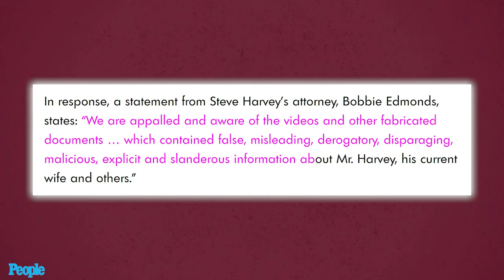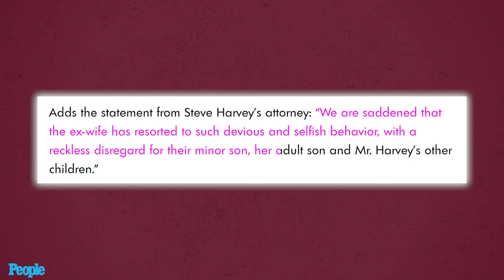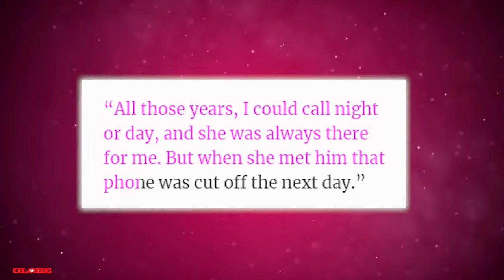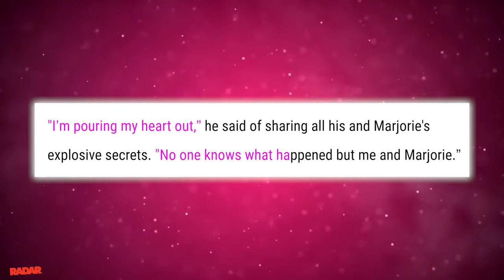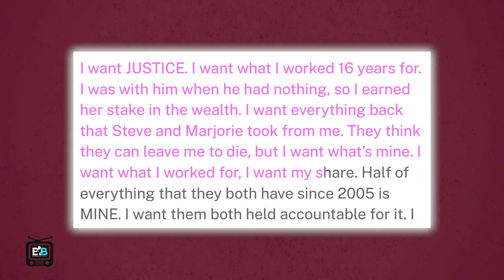Mary Harvey GOES OFF Marjorie Harvey For Stealing Steve & Her Son | She Wants Apology?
Well, she is back and she demands an apology from both Steve and Marjorie not just for taking her son but for the many years they managed to convince the public that she is cray- cray!

Okay, just for a bit of background, Steve met Mary at a mall in Texas in 1989, and when they met she was working as a makeup artist. In 1996, they tied the knot and they remained together for nearly a decade, but one of the biggest problems in their marriage was Steve’s infidelity. Like he literally couldn’t keep it in his pants!

Eventually, they got divorced and Steve made sure he left Mary in the worst possible state. After the divorce from Steve, she was cut off from the comfortable lifestyle that she lived while with Steve, and even the designers that once begged her to wear their fashions no longer answered her phone calls.